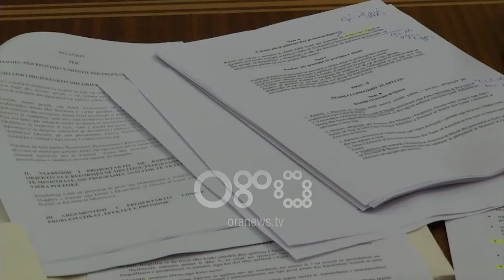Ora News - 29 vjeç për tu bërë avokat, juristët kundër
Përcaktimi i moshës 29 vjeç për juristët që hyjnë në provimin e shtetit në projektigjin që po diskutohet në Komisionin e Ligjeve ka ndeshur në kundërshtimet e Dhomës së Avokatisë. Afati i vendosur është konsideruar si shumë i vonuar nga Kryetari i Dhomës së Avokatisë, Maksim Haxhia.

"Pse duhet ta mbaj unë 29 vjeç djalin me të ardhurat e mia? Mirë një familje që ka, po  një familje që s'ka.Ne nuk jemi ajo shoqëri që i sigurojmë çdo individi të ardhurat minimale pas moshës 18 vjeç"

Ndërsa deputetja Vasilika Hysi u shpreh se shkaku për hartimin e këtij projektligji, ndër të tjera ishte edhe mënyra sesi jepeshin diploma pa limit për juristë nga universitetet private që tashmë janë mbyllur.

Vasilika Hysi: Kishte inflacion të diplomave dha rezultuan skandale të një sërë universitetesh që tashmë janë mbyllur. Por në kohën kur është bërë ligji i provimit të shtetit dhe ligji i statusit këto Universitete punonin, prodhonin dhe shisnin diploma